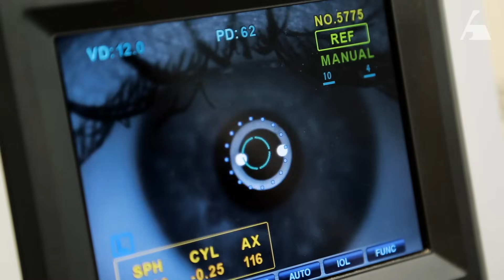We can 3D-print our way out of the housing crisis. Here’s how.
We’ve built houses the same way for a thousand years. With 1.2 billion under-sheltered people worldwide, it’s time for a housing revolution. Here’s how ICON’s 3D printing tech could be just that.

Can we build our way out of the housing crisis? That’s what ICON believes, a start-up that is printing 3D homes at affordable prices in as little as 8 days.

We’ve been building houses the same way for a thousand years, but this new breakthrough tech could make it quicker and cheaper to put more roofs over more heads.

The one big roadblock? Regulations almost as old as our methods. Here’s why it’s vital that we allow this new technology to develop and flourish.